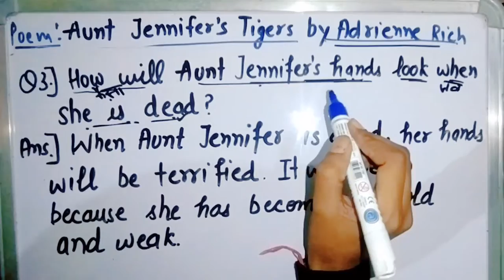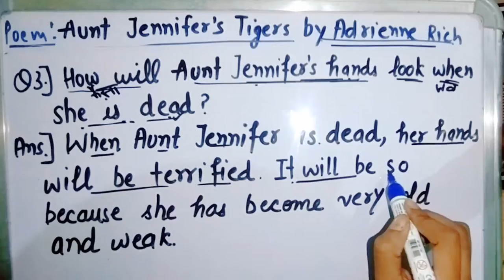Aunt Jennifer's Tigers Class 12th poem Question Answer